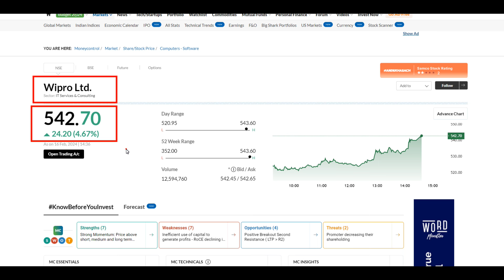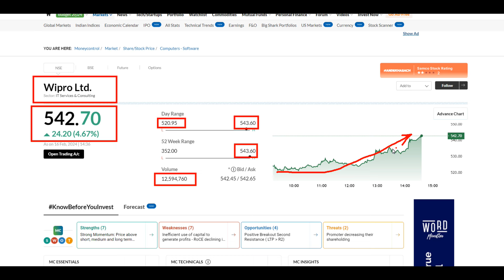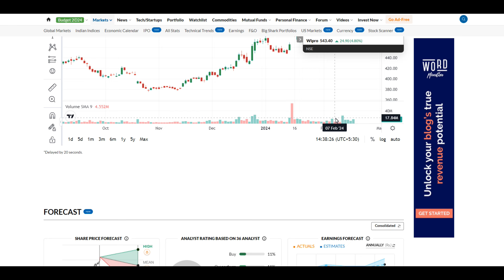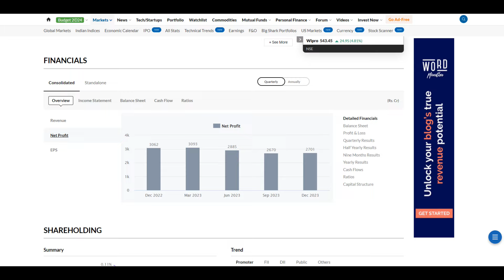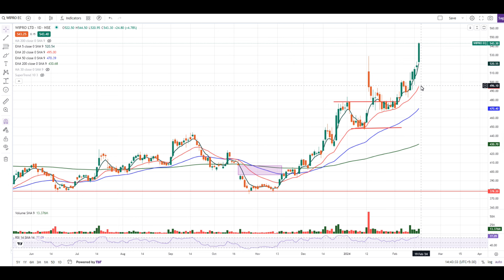WIPRO SHARE NEWS TODAY | शेयर में तूफानी तेजी | ₹600 से पहले रुकने वाला नहीं? WIPRO SHARE PRICE